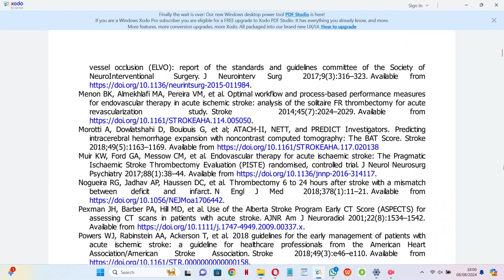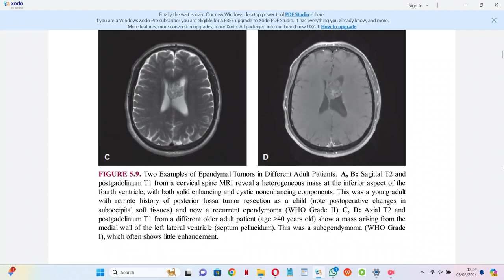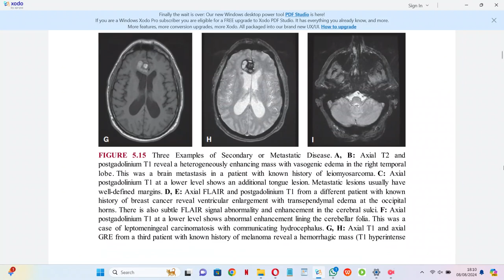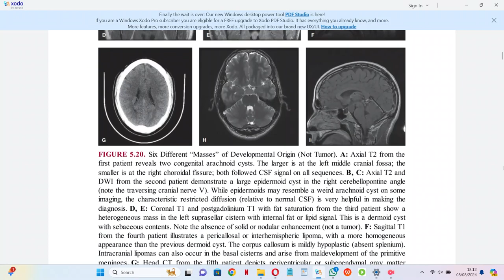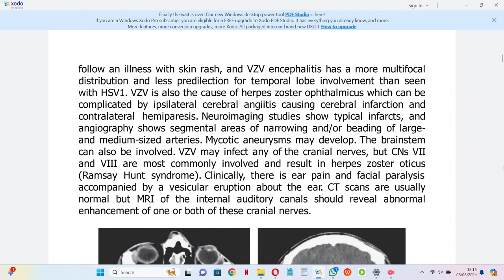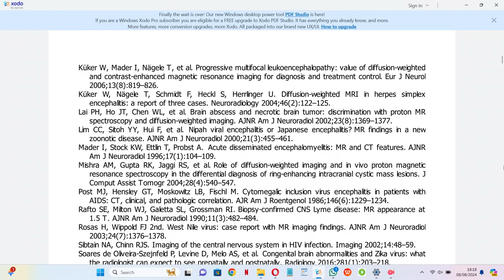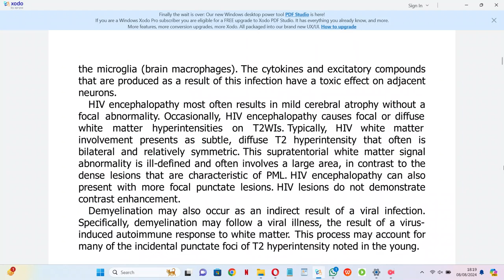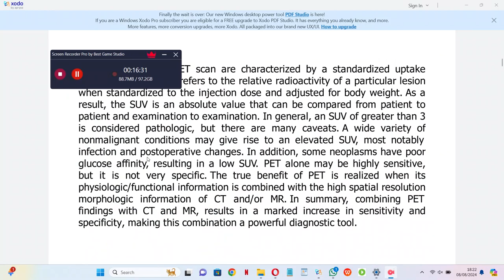brain imaging fundamentals of diagnostic radiology brant and helms